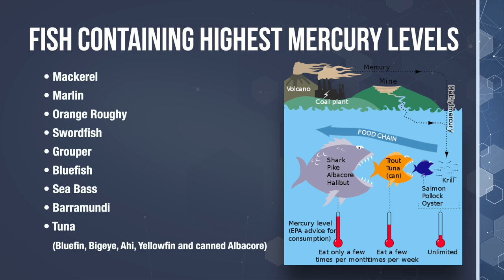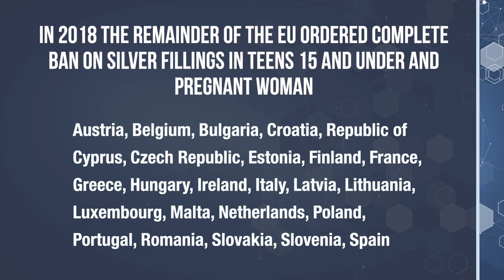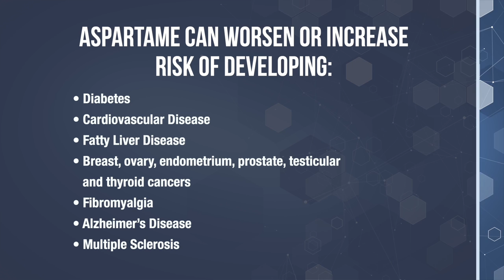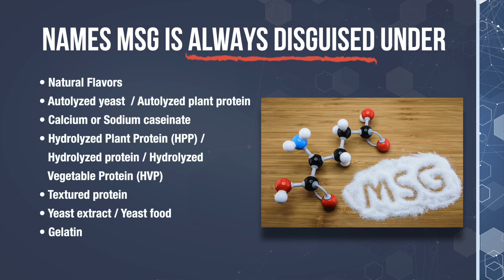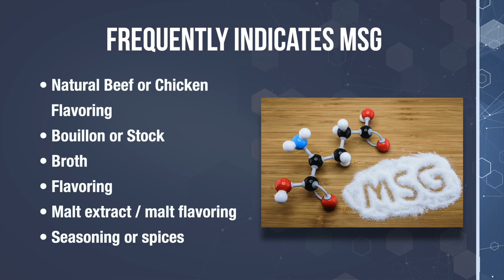5 Nerve Destroyers - The Nerve Doctors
5 Nerve Destroyers

If you're suffering with Peripheral Neuropathy and have questions or concerns,
contact Dr. Coppola or Dr. Monteiro at:

Of the many thousands of man-made chemicals that have been introduced into the environment, over 1,000 are known to be neurotoxins.   Neurotoxins are chemicals that are destructive to nerve tissue.

Hundreds of these neurotoxins, both synthetic and naturally occurring, are commonly encountered in daily life.  Although our bodies are designed to naturally eliminate these unwanted substances, now, in the 21st century we’re exposed to far more chemicals than ever before in history, and our body’s simply can’t keep up to the demands of clearing and eliminating them.  This leads to toxin accumulation within the body which often results in both central and peripheral nervous system damage.

Watch my video to discover the 5 worst nerve destroyers and neurotoxins.  I'll share with you where they're lurking, how they get into our bodies, and how you can avoid them.

5 Nerve Destroyers - Chapters
0:00 Introduction to 5 Nerve Destroyers
1:48 Toxic Chemicals
2:53 Nerve Destroyer #5 - Diacetyl
3:45 Nerve Destroyer #4 - Mercury
5:56 Nerve Destroyer #3 - Aluminum
7:54 Nerve Destroyer #2 - Aspartame
9:47 Nerve Destroyer #1 - MSG or Monosodium Glutamate
11:34 Other names for MSG
13:15 Conclusion

Dr. Monteiro and Dr. Coppola are the co-authors of the book Defeat Neuropathy Now … In Spite of Your Doctor. This book gives the reader an “Eye-Opening” look into why medications and traditional therapies leave most neuropathy sufferers stuck in misery without hope. This book is a survival manual for anyone suffering with neuropathy. Get your copy today at: